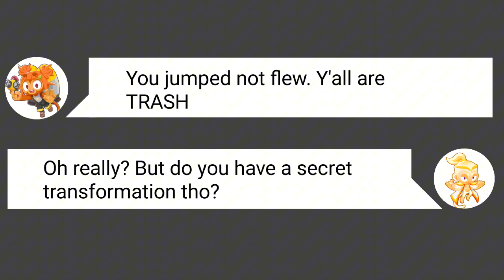Rosalia Joins the Group Chat